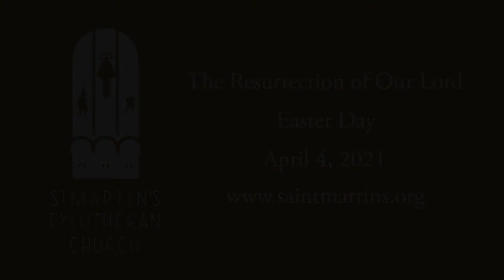4/4/2021 - St. Martin's Lutheran Church Contemporary Service Music - Lamb of God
April 4, 2021. St. Martin's Evangelical Lutheran Church in Austin, TX Service is the The Resurrection of Our Lord - Easter Day. This is Lamb of God by Jeremy Young.

Praise Force:
Vocalists (L-R) Ann Wade, Jenny Ohrstrom, Ann Wade, Jameson James, Katherine Altobello O'Brien, Tim O'Brien
Guitar: Darin Layne
Drums: Andrew Fuhrman
Bass: Alvin Helge
Leader / Keyboards: Steve Wager

NOTE: Following health advisories during the Coronavirus COVID-19 pandemic, services were live streamed to the congregation at home.